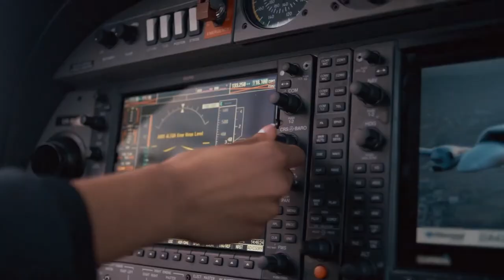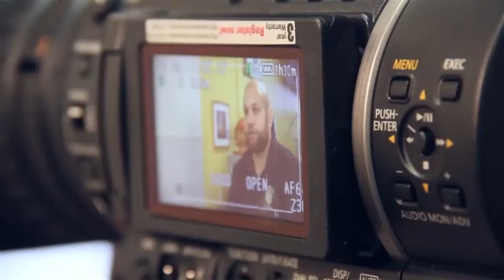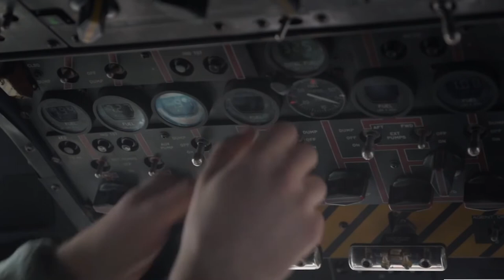35P Public Affairs Officer. (The FACE of the Air Force.)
Public Affairs officers are tasked with sharing the Air Force's story with the American people and their allies, as well as advising commanders on how and when to communicate externally.